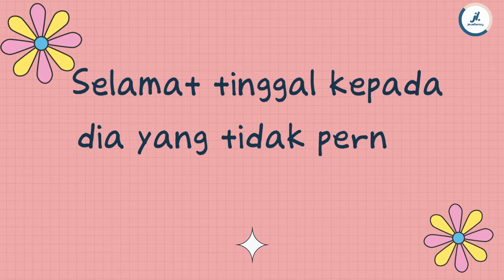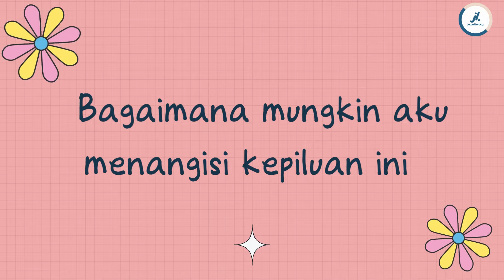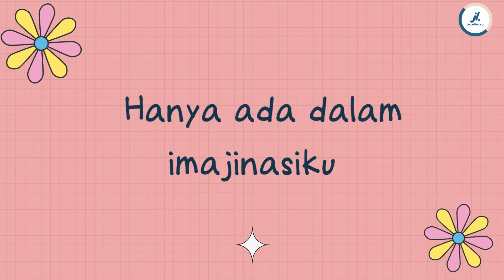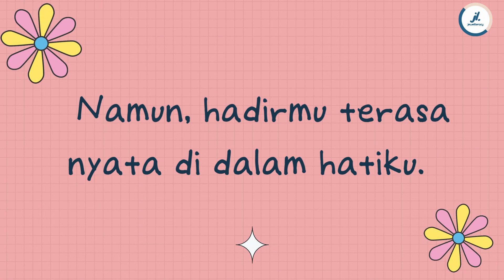BAGAIMANA MUNGKIN?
MUSIKALISASI PUISI (TANPA VOKAL) | JEWELITERACY

Welcome to Jeweliteracy!

Berbagi puisi, coretan, dan hobi 🧡

puisi galau menyentuh hati
puisi galau cinta bertepuk sebelah tangan, pupus, musikalisasi puisi fiersa besari